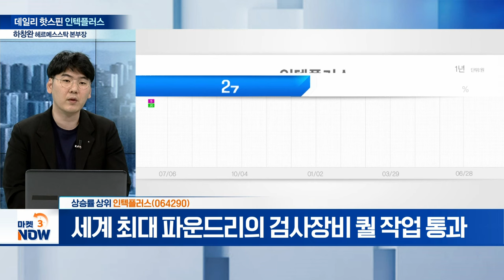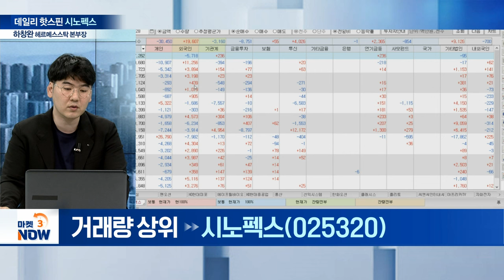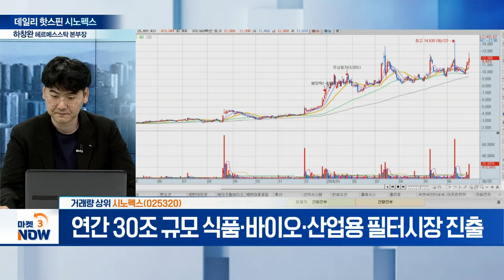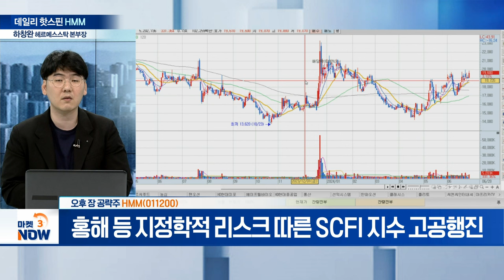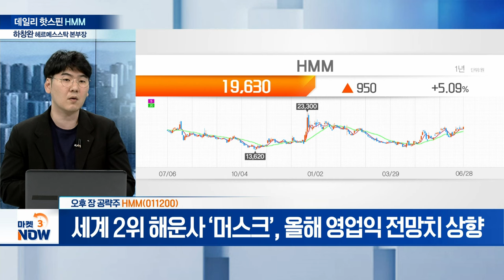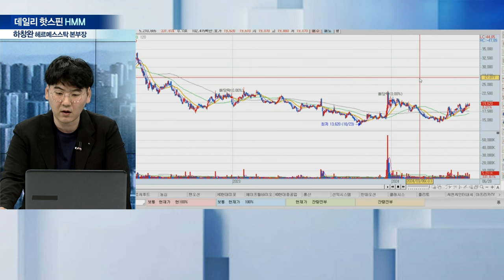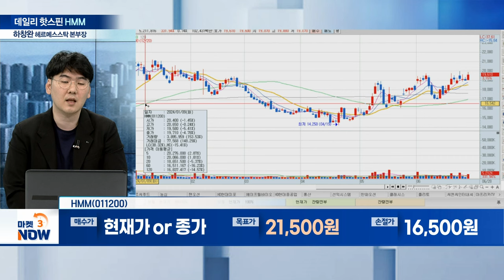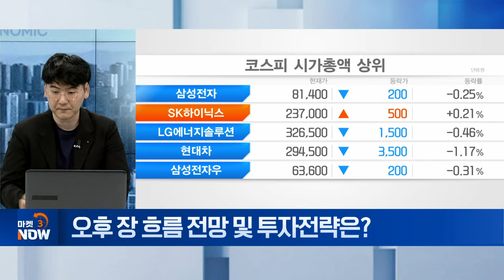팬오션, 사조씨푸드, 인텍플러스, 시노펙스 [데일리 핫스핀] | Market Now (20240628)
▶ 수급 포착주
팬오션(028670)
- 홍해 사태 따른 운임지수 급등 지속 영향
- 2분기 건화물선 선대 확장 따른 실적 기대↑
- 기후 변화로 인한 추가 노선 부담감 상존

▶ 차트 포착주
사조씨푸드(014710)
- K-푸드의 수출 지역 확대 기대감 유효
- 수출 관련주 내 순환매 흐름 유지 주목
- 일본·중국 김 작황 부진... 냉동김밥 수요 기대↑

▶ 상승률 상위
인텍플러스(064290)
- 세계 최대 파운드리의 검사장비 퀄 작업 통과
- 대형 고객사 통한 연내 첫 제품 수출 가능성
- 퀄 통과 따른 소재·부품·장비 기술 저력 입증

거래량 상위
- 국내 필터 제조업체 최초 벨리데이션 시스템 구축
- 연간 30조 규모 식품·바이오·산업용 필터시장 진출
- 국내 시장의 경우 1조 이상 벨리데이션 필터 사용